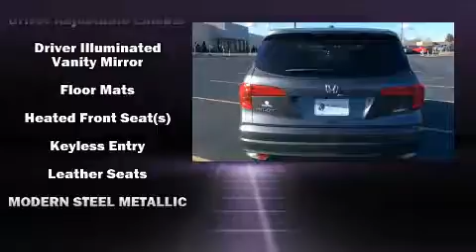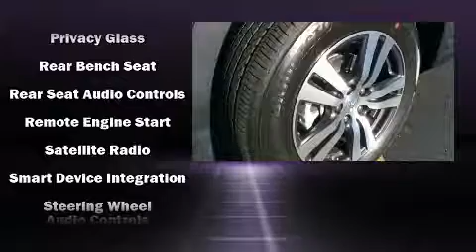2017 Honda Pilot EX-L w/RES AWD in Dubuque, IA 52002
Richardson Honda
1475 J.F. Kennedy Rd

Load your family into the 2017 Honda Pilot. It features all-wheel drive versatility, an automatic transmission, and a 3.5 liter 6 cylinder engine. Top features include cruise control, delay-off headlights, a rear window wiper, power front seats, heated seats, skid plates, an overhead console, and power windows. Features such as automatic climate control and leather upholstery prove that economical transportation does not need to be sparsely equipped. Third row seats provide an even greater maximum passenger capacity. For drivers who enjoy the natural environment, a power moon roof allows an infusion of fresh air. Audio features include an AM/FM radio, rear mounted audio controls, steering wheel mounted audio controls, and 7 speakers, providing excellent sound throughout the cabin. Rear LCD monitors provide entertainment that your passengers will appreciate no matter how far the drive. Honda also prioritized safety and security with features such as: dual front impact airbags with occupant sensing airbag, head curtain airbags, traction control, brake assist, a security system, and 4 wheel disc brakes with ABS. For added security, dynamic Stability Control supplements the drivetrain. You will have a pleasant shopping experience that is fun, informative, and never high pressured. Please don't hesitate to give us a call.